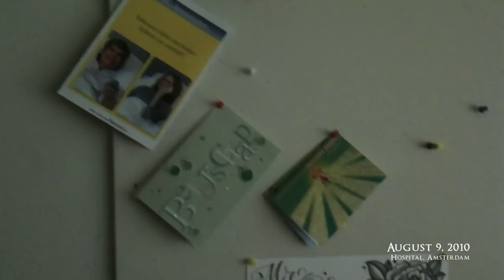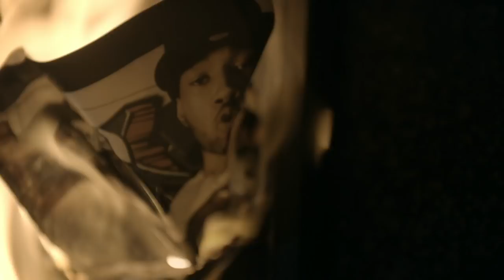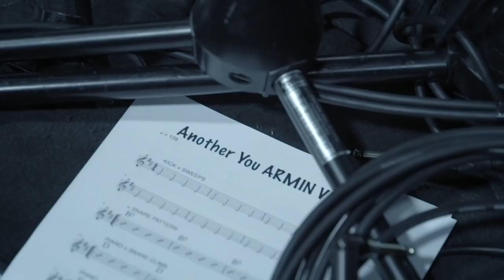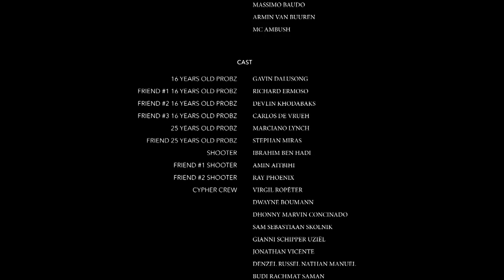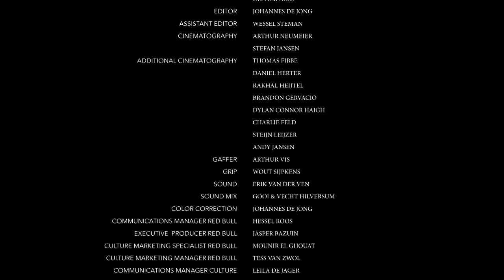Mr. Probz: Against the Stream (Full Documentary)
His breakout single "Waves" made him an international sensation, but the story of Mr. Probz is much deeper than the upbeat dance remix of his track that brought him to the world stage.

As a young rapper, Dennis "Mr. Probz" Stehr was caught between making music and living on the streets, but tragedy set his life on a new path. From rapping on the corner to singing ballads, Mr. Probz found strength and courage in adversity.